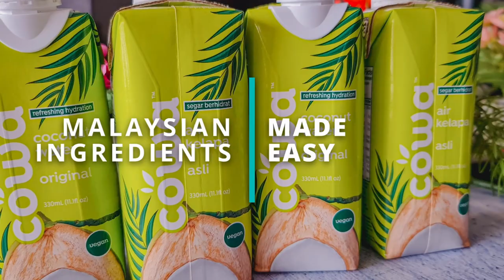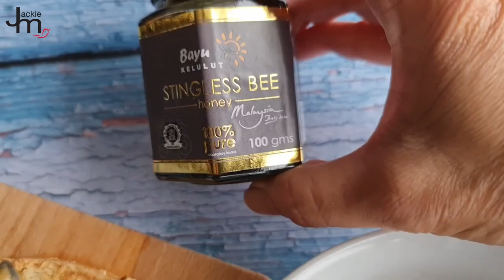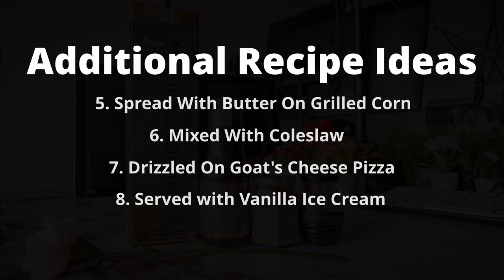4 Easy Ways To Use Malaysian Stingless Bee Honey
- Grilled Salmon with Stingless Bee Honey Glaze
- Toast with Stingless Bee Honey & Butter Spread
- Grilled Halloumi & Vegetables with Stingless Bee Honey Dressing
- Lempeng Pisang (Traditional Malay Banana Pancake)

Check them out, and don’t forget to add Malaysian Palm Sugar to your pantry list next time you go shopping!

JACKIE M
Southeast Asian Street Food Specialist